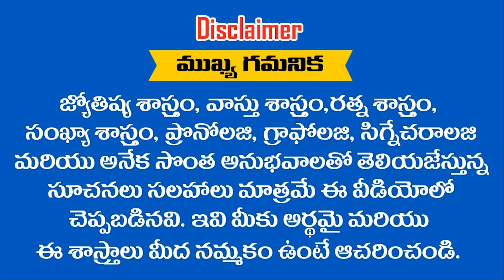ఈ రాశులలో జన్మించిన ఆడవారికి 2022 లో అదృష్టం వరించబోతుంది చదువు , ఆరోగ్యం , ఉద్యోగం , వివాహం